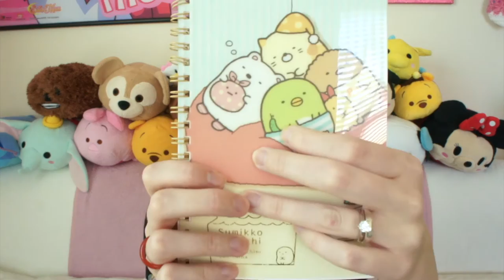Unboxing Doki Doki by Japan Crate • August 2016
I'm really loving Doki Doki Crate's new format, you guys.  Getting a super cute shirt in every box is so exciting!